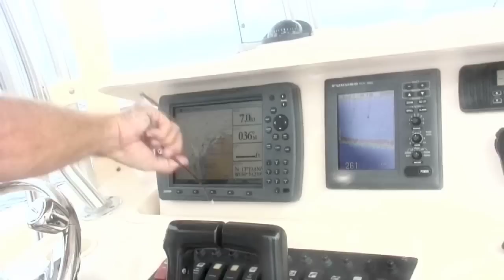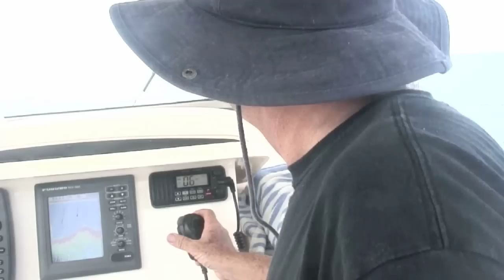Kingfish fishing in Barbados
Barbados is one of the world capitals of kingfish fishing. We are out to see what we can catch.

Thanks to St Peters Bay and developer UNNA Luxury Resorts for making this trip happen

Thanks to Biggie and management for the Bajan music